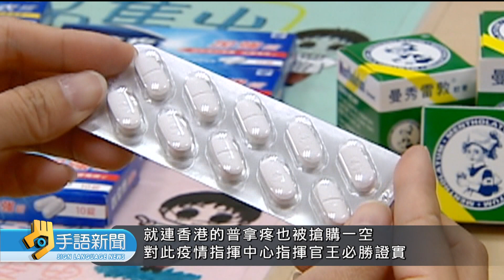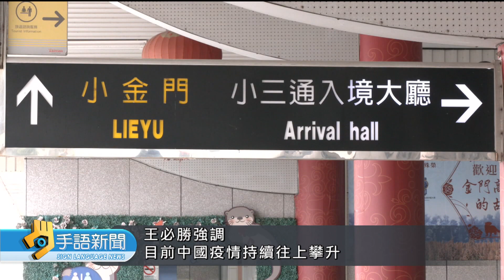境外移入驗出1例BF.7 為北京主要流行株 | 20221220 公視手語新聞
中國疫情升溫，藥物需求大增，疫情指揮中心發現國內普拿疼出現大量收購情況，呼籲民眾不要大量購買轉寄到國外。至於國內疫情，境外移入個案中，檢出1例BF.7、是從中國入境，這也是目前北京主要流行株，指揮中心將密切注意。
🙌每週一到週五 早上8:00-8:30 歡迎收看